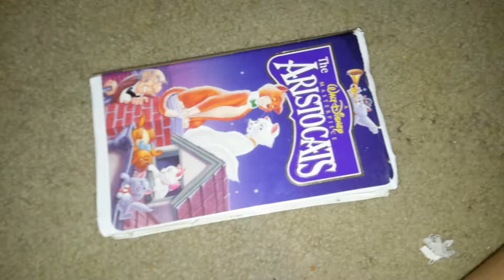March 6, 2017